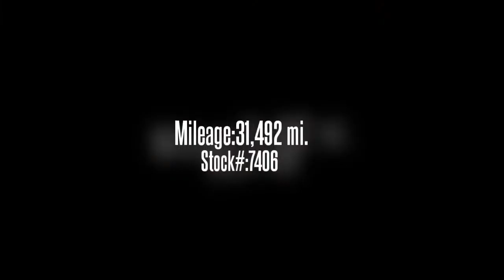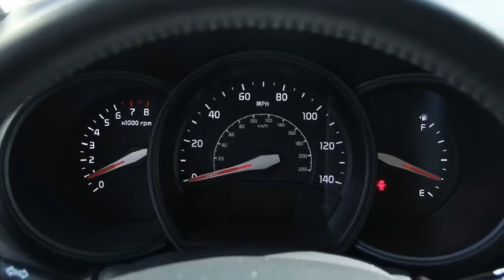Used Car Special • 2013 Kia Rio • Hemet Chrysler Dealership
2013 Kia Rio- Hemet Chrysler

Vehicle Overview
Year: 2013
Make: Kia
Model: Rio
Body: Hatchback
Transmission: Automatic
Mileage: 31,492 mi.
Condition: Used
Exterior: Silverstone Beige
VIN: KNADN5A35D6246809
Stock#: 7406

Hemet Chrysler Dodge Jeep Ram has a wide selection of exceptional pre-owned vehicles to choose from, including this 2013 Kia Rio. CARFAX BuyBack Guarantee is reassurance that any major issues with this vehicle will show on CARFAX report. There's no need to look any further. Hemet Chrysler Dodge Jeep Ram has the perfect match for you. This Rio's Silverstone Beige on Black color combination will make heads turn. Surprising quality accompanied by a high level of performance...this Silverstone Beige on Black Rio EX could end up being the perfect match for you. More information about the 2013 Kia Rio: Good fuel economy and decent power are probably two of the central points that will ring relevant to those cross-shopping the Rio against any of the competition. In addition to being one of the lowest-priced cars in the U.S. market, the 2013 Rio is the first vehicle that's not either a hybrid or luxury model to feature fuel-saving engine start/stop technology, which momentarily shuts the engine off at stoplights. Kia notes that 85 percent of the Rio's materials are recyclable at the end of the vehicle's lifespan and that seat foams are 100-percent biodegradable. The Rio's great design, inside and out, its strong body structure and enhanced safety, and its smooth direct-injection engine and 6-speed transmissions are all other very good reasons to consider the Rio in a crowded class that includes the Ford Fiesta, Chevrolet Sonic, MAZDA2, Honda Fit and Toyota Yaris among others. Strengths of this model include improved safety, value for the money, comfortable interior, maneuverability, Excellent gas mileage, smooth, refined engines and transmissions, and innovative Idle Stop and Go